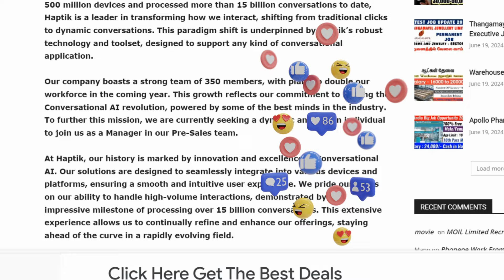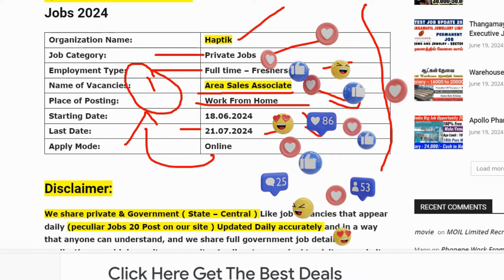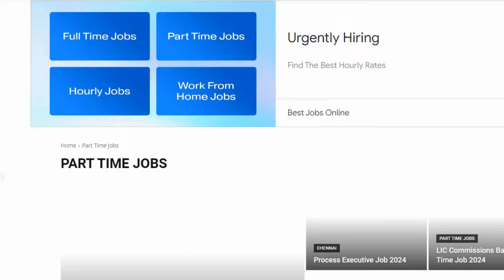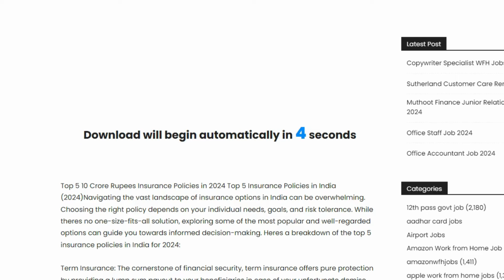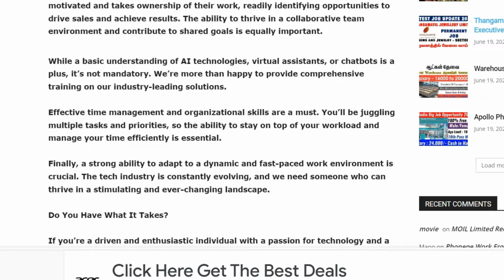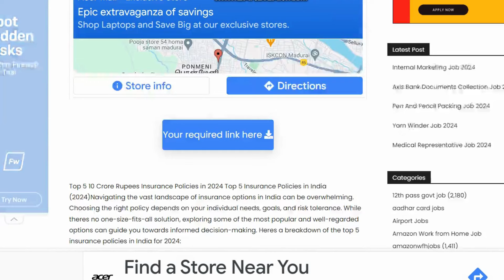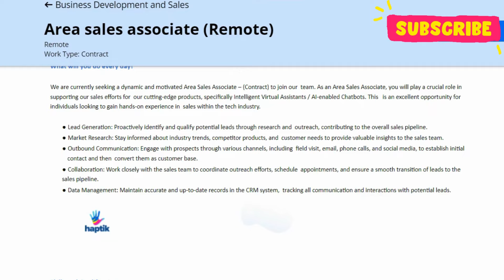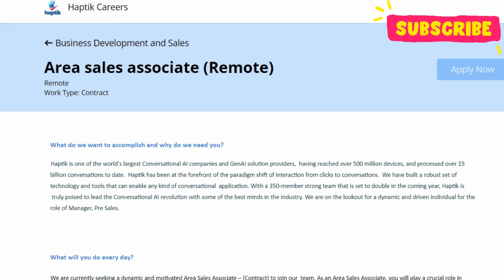Haptik Permanent Work From Home Jobs in Tamil 🤩 25K Salary | Sai Vikram Academy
Looking for permanent work from home jobs in Tamil? Check out this video to learn about Haptik job opportunities with a 25K salary at Sai Vikram Academy! 🤩